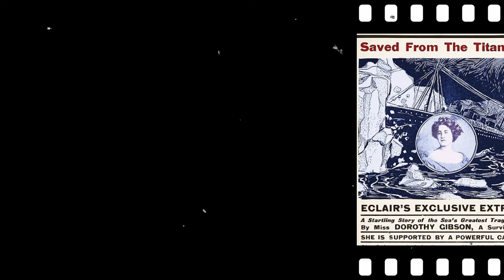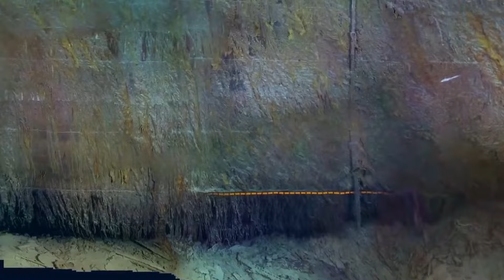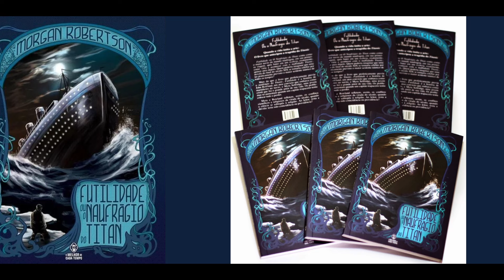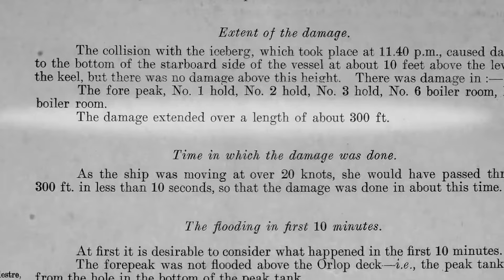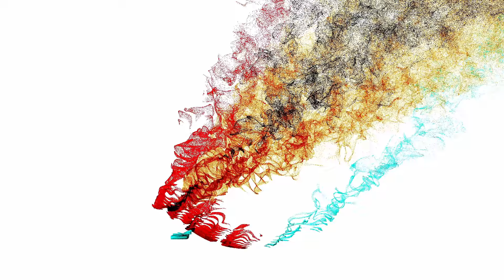TITANIC, mistérios ocultos, curiosidades não reveladas!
Olá, pessoal! Sejam muito bem-vindos de volta ao canal, onde a busca pela verdade nos leva às profundezas da história do Titanic. Hoje, prepare-se para uma viagem intrigante enquanto desvendamos casos estranhos e perturbadores que envolvem esse navio icônico. Se você é apaixonado por mistérios marítimos e histórias fascinantes, este vídeo é para você. Continue visualizando!

🔍 O que este vídeo revela:

🚗 O Único Carro a Bordo do Titanic: Conheça o Renault CB Coupe de Ville de 1912, o único automóvel conhecido a bordo do Titanic.

🎬 O Primeiro Filme sobre a Tragédia: Descubra o impactante filme feito no mesmo ano do naufrágio, oferecendo uma perspectiva única sobre a tragédia do Titanic.

🍞 A Inusitada História de Sobrevivência do Padeiro chefe: Conheça uma incrível saga de sobrevivência do padeiro chefe do Titanic.

🦠 A Bactéria Comedora de Navios: Saiba mais sobre uma bactéria que está corroendo os destroços do Titanic, uma revelação fascinante.

⏱️ O Tempo de Reação antes do Impacto: Analise o tempo de acontecimento dos oficiais antes do fatídico encontro do Titanic com o iceberg.

📖 O Romance Profético: Explore um romance publicado 14 anos antes do desastre que parece prever os eventos do Titanic.

🆘 O Desespero da Chamada de Socorro: Ouça a angustiante chamada de socorro do Titanic e entenda a dimensão da tragédia.

⚰️ O Destino dos Mais de 1.500 Passageiros: Descubra o trágico destino das vidas perdidas durante o naufrágio do Titanic.

🎵 Heroísmo Musical a Bordo: Renda homenagem ao heroísmo dos músicos do Titanic, cuja música continua mesmo diante da tragédia.

🐾 Cães Sobreviventes: Surpreenda-se com a história dos cães que sobreviveram ao naufrágio do Titanic.

Aguardamos vocês a bordo desta incrível viagem pelo passado! 😊🚢✨